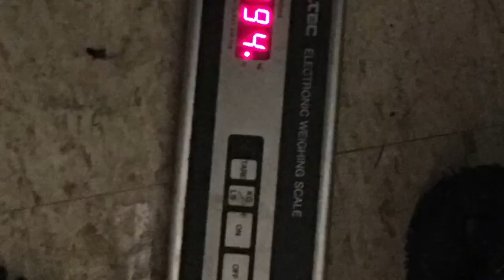Learning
Learn from each experience
Snapchat ragingrobert